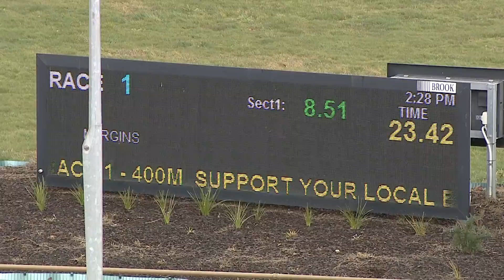WGL MON 05 JUL 21 R1